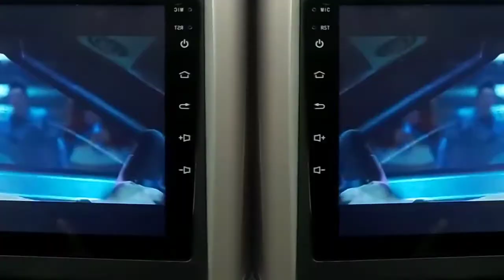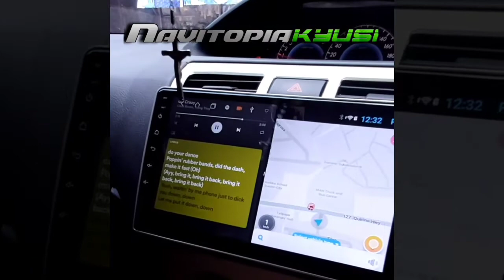October Madness Sale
LEVEL UP YOUR RIDE | UPRGRADE your OLD STOCK
to a Brand New NAVITOPIA Android Headunit!
FIT to ALL Car Brands!
Very AFFORDABLE!

Be one of them. DroidYourRide now. 🔊🔊🔊

🔸NAVIGATE:
Waze, Sygic, Google Maps

🔸WATCH:
Youtube, Netflix, TV Plus, Affordabox

🔸DOWNLOAD
Google Playstore Apps and more..

SPECIFICATIONS:
🔹Screen Resolution 1024x600
🔹Wifi
🔹Bluetooth
🔹USB Ports
🔹Hands free call
🔹Reverse Camera compatible
🔹Offline/Online GPS Navi: Google Map/Waze/Sygic etc.
🔹Mirror link Android/iOS
🔹Agama Car Launcher
🔹Google Playstore
🔹Netflix,Youtube,Spotify etc,
🔹TV Plus compatible
🔹Headrest Monitor Ready
🔹Sound Set-up Ready
🔹Plug & Play (No wire splicing)
🔹with DSP (Digital Sound processor)

Sales Hotline:
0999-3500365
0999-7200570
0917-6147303